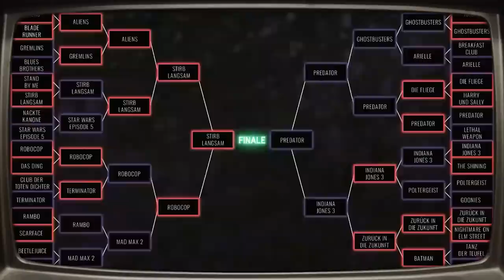Indiana Jones vs Predator : Wir wählen den besten 80s Film | Knockout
Knockout: Welches ist der beste Film der 80er Jahre?

Von "Indiana Jones" über "Predator", von "Terminator bis hin zu "Aliens", "Arielle" oder "Stand by me" - die 80er Jahre waren ein Fest für Film-Fans und sind es bis heute noch. Doch welches ist der beste Film dieses Jahrzehnts? Aufgrund der Bewertungen der moviepilot Community habe ich eine Vorauswahl von 32 Filmen getroffen... und meine Gäste David Hain, Daniel Schröckert und Sebastian Gerdshikow haben nun die Qual der Wahl. Sie müssen entscheiden, welcher Film weiterkommt, welcher verliert und welcher am Ende der beste Film der 80er ist.